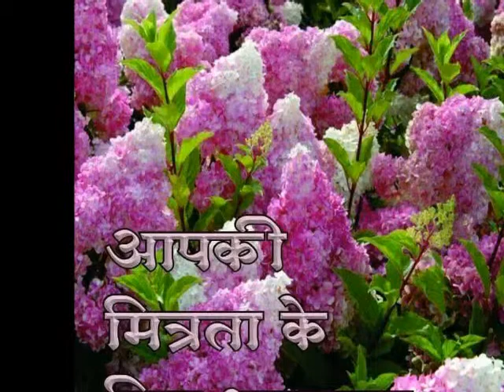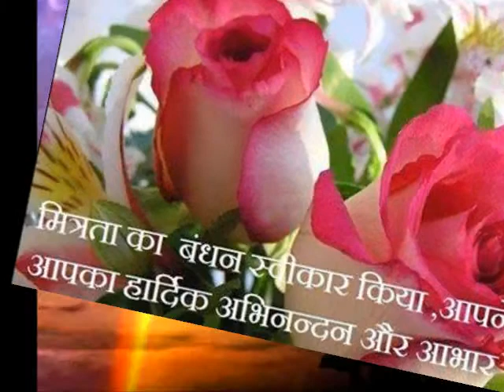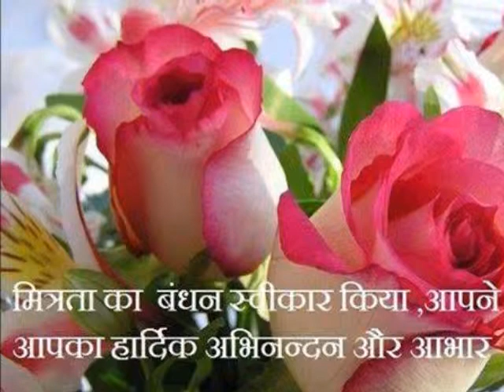VALLEY OF STUMBLING BLOCKS SEVEN VALLEYS OF SUFIS